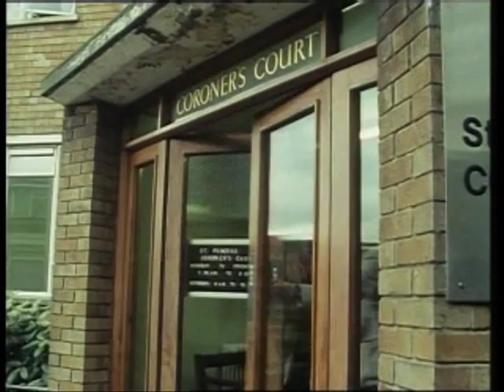The Professionals: 21 Guns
This is an old one which I couldn't upload so far because of the copyright. Not sure how long it will last ;-)